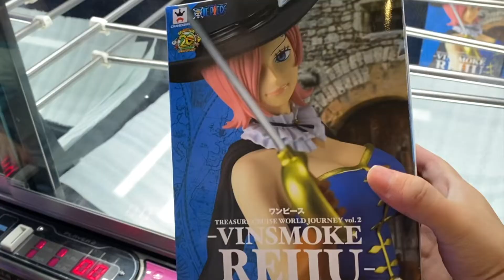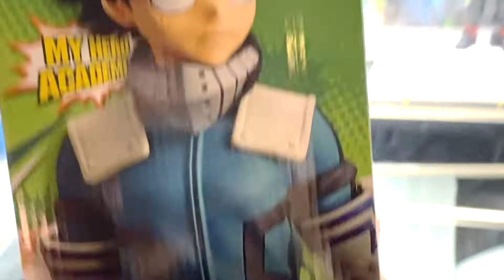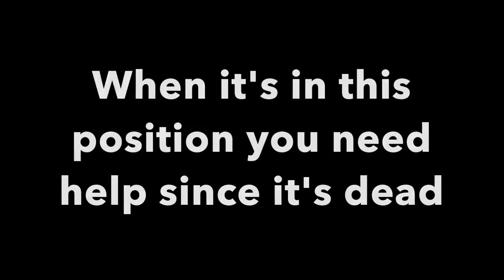ARCADE FUN #4!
Hi Everyone 👋🏻! We're back at Round 1! Can we get this super cute Tonkatsu? 🌸⠀